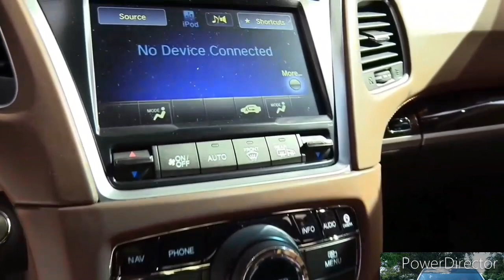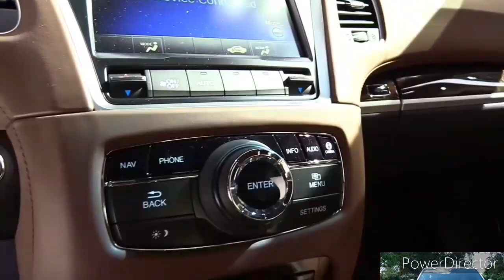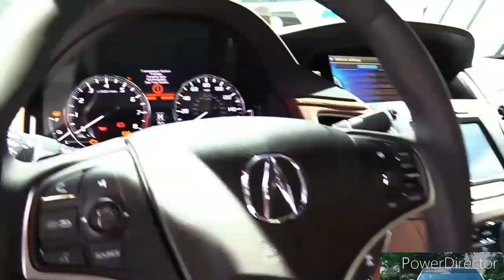2023 Acura RLX 3.5L V6 Hybrid ($61,900) - Exterior Interior Walkaround - 2022 LA Auto Show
2023 Acura RLX - Interior and Exterior Walkaround.

2023 Acura RLX Sporty ⚡️ Facelift New Changes Specs Reviews

2023 Acura RLX Sport ⚡️ Facelift Launch Specs Prices Detailed

2023 Acura RLX Sport ⚡️🚗 Redesign Launch Release Date

2023 Acura RLX Sport Redesign Facelift Release Date Reviews

2023 Acura Integra. Comparison A-spec VS A-spec Technology.

Should you BUY the 2020 Acura RLX or WAIT for the redesign?

2022 Acura RLX - Interior and Exterior Walkaround - 2022 La Auto Show

The RLX flies under the radar compared with ostentatious rivals and goes down the road with its supercar-derived hybrid powertrain. Acura's low-volume luxury sedan has the basic tenants of its species—upscale features and spacious accommodations—but lacks the wow factor that we expect. Its obsolete infotainment system and generic cabin design are easy to overlook, but its solid build quality and notable fuel economy will satisfy buyers. Along with a standard V-6 engine, there's a unique hybrid model that operates smoothly and accelerates rapidly. Still, the 2023 RLX is too unassuming to challenge its snazziest classmates.

Acura chose not to make any meaningful changes to the RLX lineup this year and instead has announced that it will discontinue the luxury sedan after 2023. The last major update was back in 2018, when the company mercifully redesigned its beaklike grille and added more desirable features.

RLX - $55,925

RLX Sport Hybrid - $62,925

There aren't many reasons to choose the RLX over similarly priced luxury alternatives, but its powerful hybrid system is certainly one. Although the Sport Hybrid model costs an extra $7000, it makes the Acura one of the quickest and most fuel-efficient sedans in the segment. The upgrade also brings all the best content such as a 360-degree camera system, front and rear parking sensors, head-up display, heated and ventilated front seats, remote start, and more. Other than a handful of accessories, that rounds out the available options on the 2023 RLX Sport Hybrid.

A 310-hp V-6 is standard and comes linked to a 10-speed automatic transmission and front-wheel drive. The regular RLX also has rear-wheel steering that helps improve cornering. The Sport Hybrid model pairs a 3.5-liter V-6 with three electric motors that generate a combined 377 horsepower. In fact, the hybrid powertrain is derived from the one used in the Acura NSX supercar. The Sport Hybrid's blistering acceleration and seamless operation made it enjoyable to navigate through city streets or blast down highway straights. Unfortunately, the RLX felt less athletic in turns because most of its mass sits up front. Although Acura's all-wheel-drive system (called SH-AWD) is designed to aid handling, it isn't as pleasing on twisty roads as alternatives such as the Genesis G80 and the Jaguar XF.